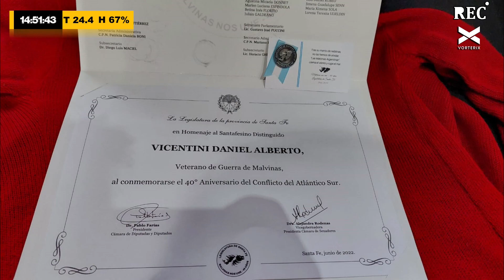Malvinas: La historia del ARA Bahía Paraíso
En conmemoración del Día de los Combatientes y Caídos en Malvinas, hablamos con Daniel Vicentini, excombatiente y parte del buque ARA Bahía Paraíso, quien nos contó su recorrido durante la guerra y nos emocionó con su relato.